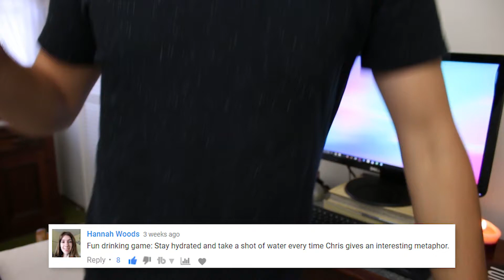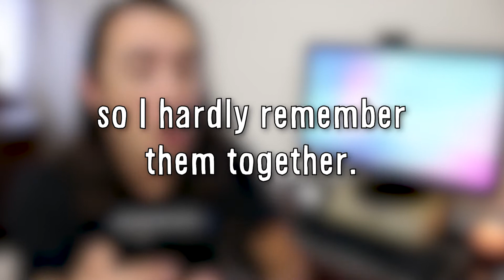What Tricks Should I Teach My Dog? | PDA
How I make my videos:
Main Camera: Canon 70D
Vlog Camera: Canon G7x & GoPro Hero 4
Audio: Rode NTG2 into Tascam DR-40
Light bounced off wall behind me.